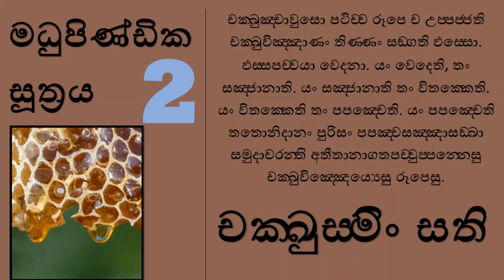මධුපිණ්ඩික සූත්‍රය 2 - චක‍්ඛුස‍්මිං සති